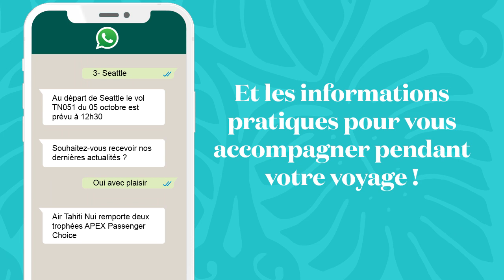Votre assistant virtuel Air Tahiti Nui sur Whatsapp